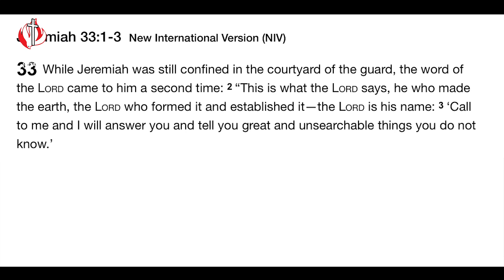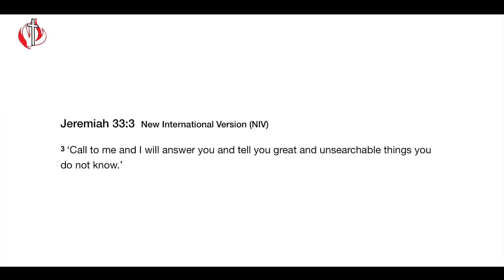CITAM Church Online: Call to God and He will Answer You – Rev. Karita Mbagara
We can easily get frustrated when it seems like our needs are not being met. How do you keep waiting on God when it seems difficult in such moments?

Join Rev. Karita Mbagara on today's topic, 'Call to God and He will Answer You'.